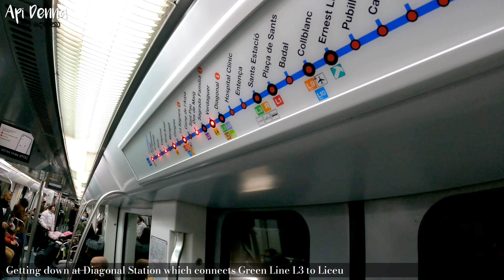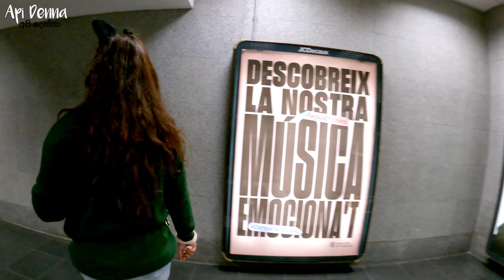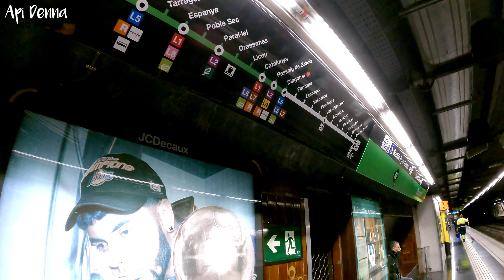Barcelona, Spain 🇪🇸 La Sagrada Família Dec 2021 | Day 02 | Api Denna අපි දෙන්නා | Vlog 09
Videos around the world with a bit of our exploration through our experience to you.

Vlog 09, Barcelona, Spain La Sagrada Família 🇪🇸 20 December 2021 | Day 02
Around by Metro

Stay with us for more...